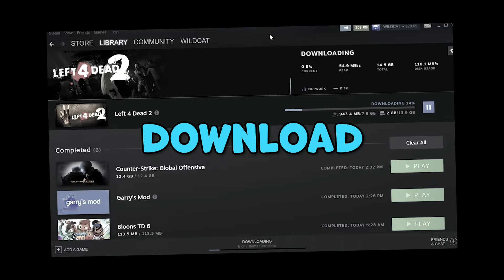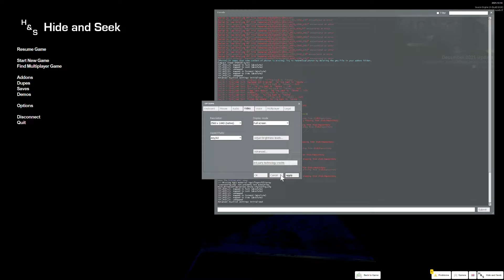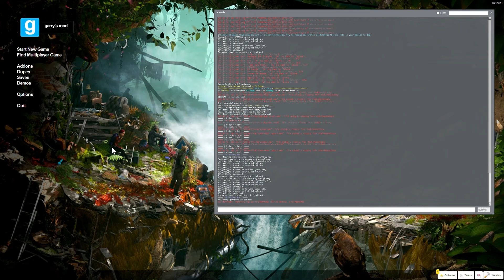Gmod Hide and Seek moments that made me morbidly obese…